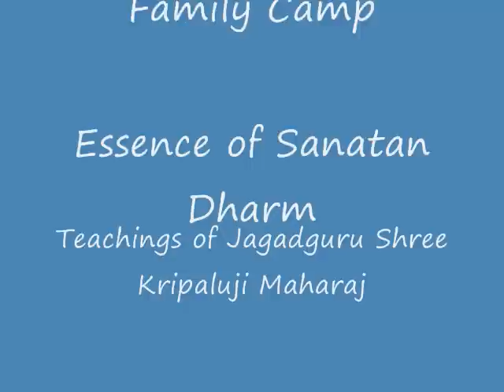Hindu Family Camp Austin (December 26th - 31st 2009)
Barsana Dham Hindu Family Camp:
Dec 26th - 31st 2010
Austin, Texas, USA.

Camp Topic: The Essence of Sanatan Dharm and The Gita

JKP, Barsana Dham Family Camp 2009.
Join us for the next Barsana Dham family camp. The theme of this camp will be: "The Essence of Sanatan Dharm and The Gita".

Take this opportunity to absorb yourself in the teachings of Shree Maharajji and to experience the sweetness of Radha Krishn devotion. The camp offers a full program including classes for adults and youth throughout the day. These sessions are designed to include interactive learning, and answer philosophical questions. Youth activities include courses on scriptural knowledge, chanting and games and contests that facilitate fun ways of learning. In addition to their program, adults have options of participating in various electives including yoga, harmonium, dholak and cymbal classes.

Dynamic presentations by the Barsana Dham sanyasi preachers and historical saint reenactments promote active integration of Sanatan Dharm into every day life. Each evening, special devotional programs are organized to provide a deeper experience of Radha Krishn love.

Come and enjoy the beautiful spiritual atmosphere of Barsana Dham as you strengthen your families foundation in the rich authentic teachings of our scriptures at Shree Maharajji's US Ashram.

Swami Prakashanand Saraswati & JKP Barsana Dham.